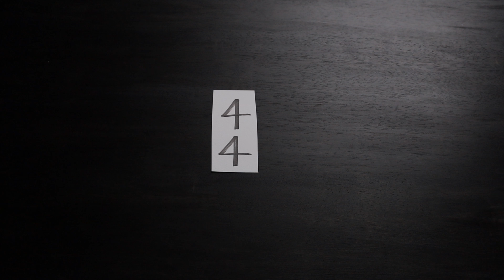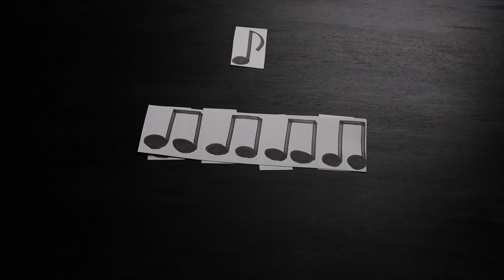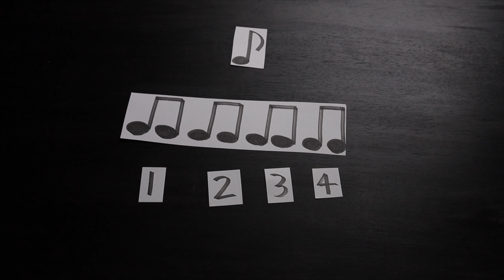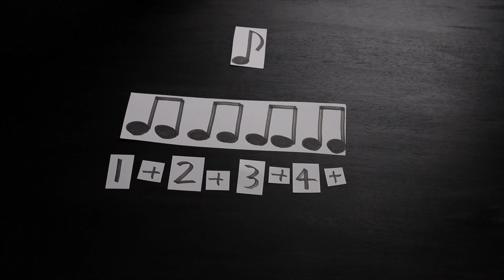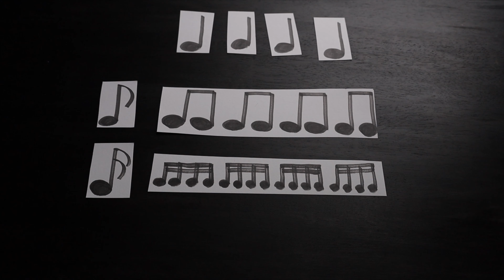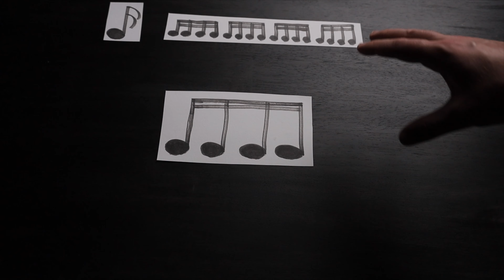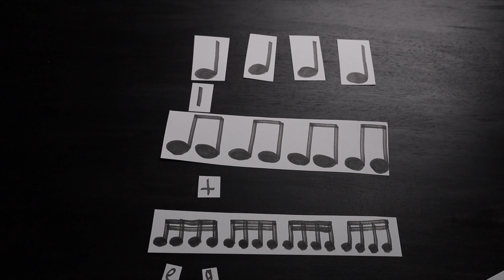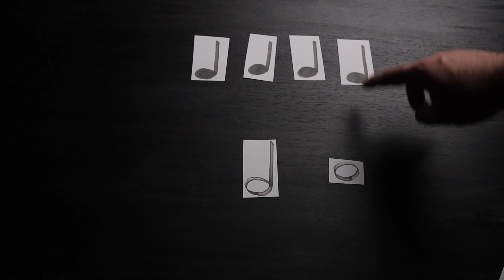Your SECOND Guitar Lesson Ever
Here's Level 2, this one is all about rhythm. Hope this helps

ELECTRIC GUITARS I LIKE

PRS S2 McCarty 594 Thinline
PRS Silver Sky (this guitar is pink, and I love that)

ACOUSTIC GUITARS I LIKE

AMPS I LIKE

ACCESSORIES I LIKE

STUDIO GEAR

Camera (I use 2 of these)
Main Lens
2nd Lens
Microphone Adapter for Camera
Main Light
Soft box for light
Light Stand
Smaller Lights